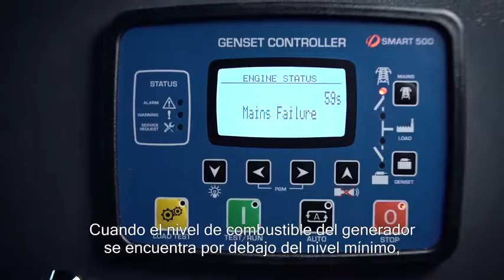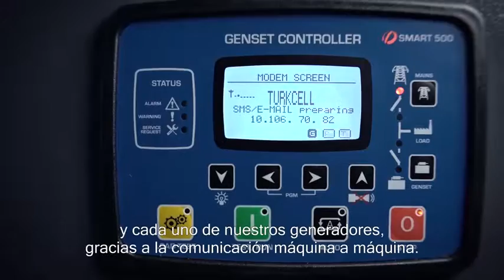La historia de éxito de Emsa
Generadores Emsa, controla miles de Generadores  a través del Internet vía Turkcell, creando así verdaderos activos para sus clientes.